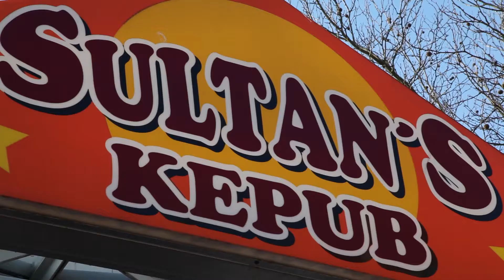Sultan´s Kepub, Hamburg-Rahlstedt, direkt am Bahnhof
Sultan's Kepub, Rahlstedter Bahnhofstraße 6, direkt am Bahnhof Rahlstedt, 22143 Hamburg, Tel. 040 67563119,
Döner- & Grillspezialitäten - Izgara Speiyalleri - Menüs & Desserts, Salate & Extras, Asiatisch & Suppen, Imbiss, Getränke. Lieferservice. Hafif Bir Yemek, Iceckler, Eve Servici, Tägl. Mittagstisch.
Parkplätze am ZOB
Lieferservice telefonisch und online
Tagesmenüs, täglich wechselnes Angebot. schnelle Bedienung in der Mittagspause
Terrasse mit großen Tischen und Überdachung
Kinderfreundlich: Mit der ganzen Familie immer Platz an großen Tischen.

Eve Servici : Yil, Ismarlama telefonla ve Internetle
Ögle Yemegi : Evet, Hergün 2 Menüler

Video-Produktion: walter-domscheit.de